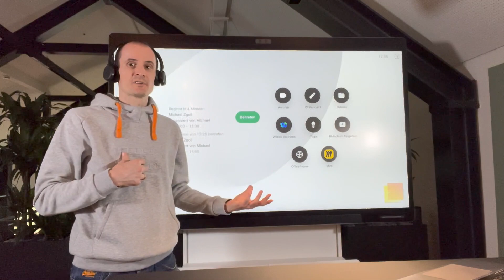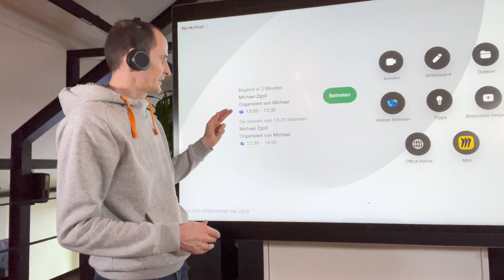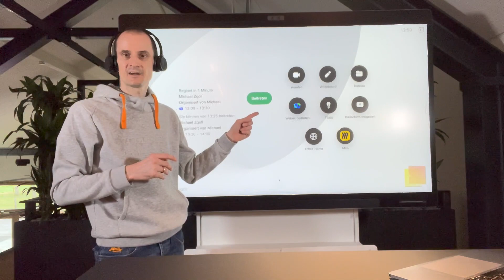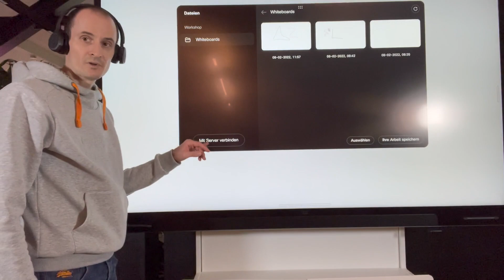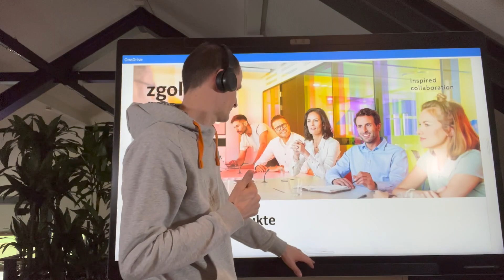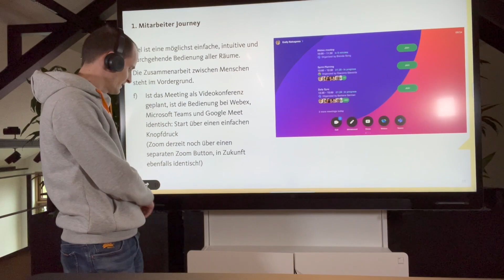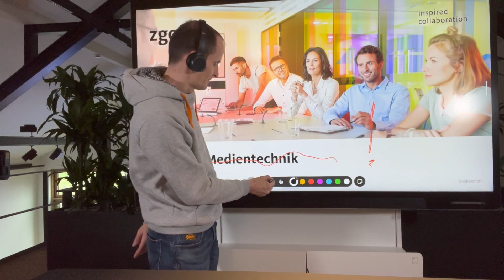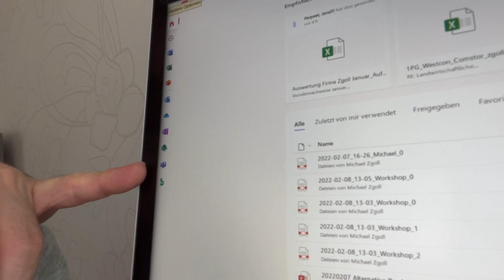Cisco Webex Board Integration Microsoft One Drive und O365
Das Webex Board Pro ist ein all-in-one Collaboration System für den Meetingraum. Dass man mit den Webex Videosystem auch an Microsoft Teams Calls und Google Meet Sessions teilnehmen kann, haben wir Euch schon gezeigt. Heute zeigen wir Euch, wie man die auf dem Board erarbeiteten Inhalte und Whiteboards in das Microsoft One Drive speichert und Inhalte aus dem eigenen One Drive auf dem Webex Board öffnet.